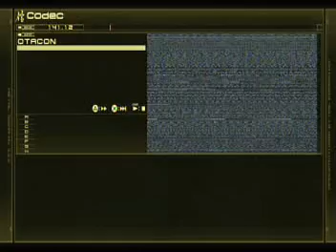MGS4: New Game Big Boss Speed Run (Act4 Part1)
Quality kinda sucks.